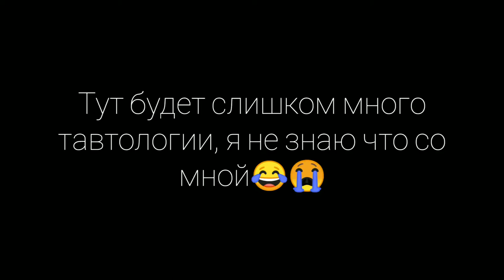Про встречу с космонавтом С.Н. Рязанским.